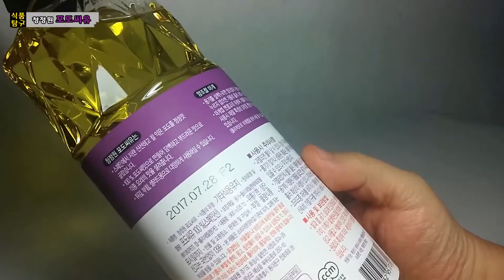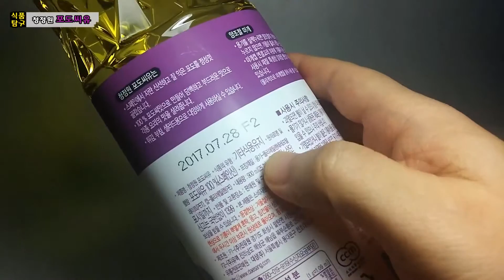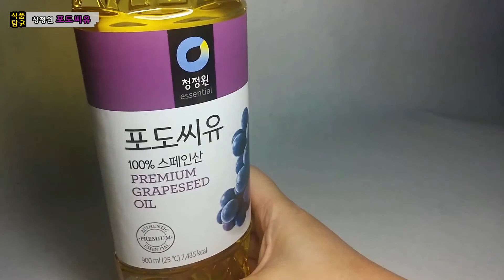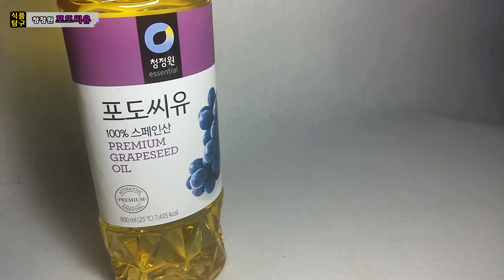청정원 포도씨유, 가격이 비슷한 올리브유에 비하면 풍미는 좀 별루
포도씨유는 콩기름, 옥수수유 급은 아니고 해바리기유와 비슷한 급에 가격대는 올리브유와 비슷하게 비싼편인데,
 성분상 몸에 좋은지는 모르겠으나 맛이나 향으로 따져보면 올리브유만은 못한듯..
 그나마 대형마트에서 할인을 자주하는 편이라 비교적 낮은가격에 구입이 가능하고 반연점이 높아 튀김용으로도 가능해 샐러드부터 튀김까지 활용도가 높다는 정도가 장점

 압착방식 식용유 (1L기준)
올리브유 - 8~9천원
포도씨유 - 7~9천원
해바라기씨유 - 6~7천원

 발연점 (타기 시작하는 온도)
올리브유 - 180도
포도씨유 - 250도
해바라기씨유 - 250도